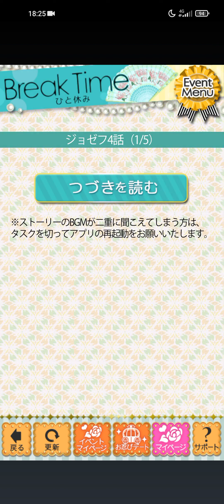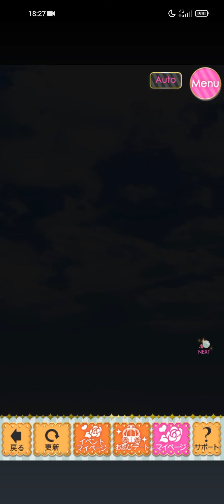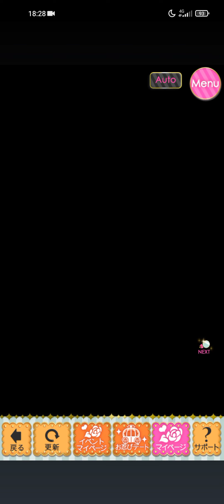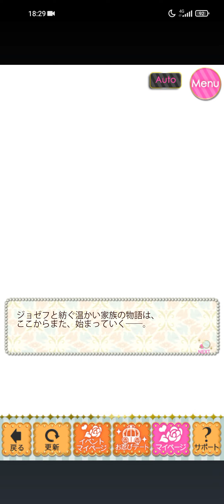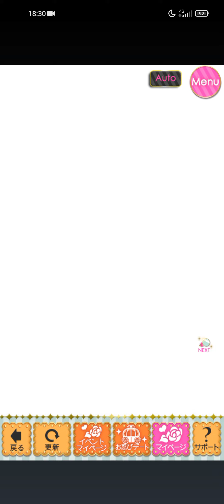鏡の中のプリンセス Love Palace(ミラプリLP) Joseph Remi ジョゼフ＝レミ[王女に捧ぐ永劫の愛]Last Story 🪞♥️🤗⭐